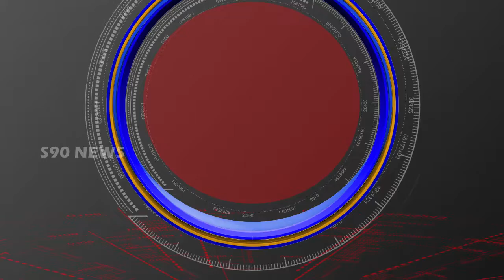WARANGAL // అదరగొట్టిన ఒగ్గు కళాకారులు // S90 NEWS CHANNEL